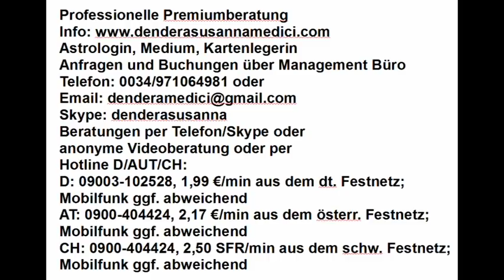Tageshoroskop: 26.01.2018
Astrologische Beratung: 250.-€/h
Mediale Beratung: 250.-€/h
Kartenlegen: 100.-€/h
Alternativ:
Hotline:
Bankverbindung:
Banco Sabadell
IBAN: ES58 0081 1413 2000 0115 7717
BIC: BSABESBB
Inhaber: Dendera Susanna Medici
Buchungen und Anfragen über das Management Büro:
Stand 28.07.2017